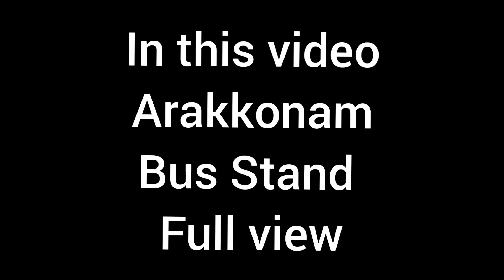ARAKKONAM Bus Stand | Full View | Bus And Train Viewer